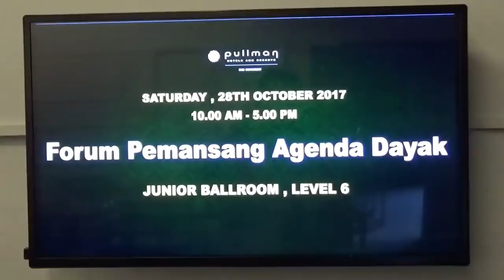Forum Pemansang Agenda Dayak -Datuk Joseph Entulu Belaun - ( Part 1 )